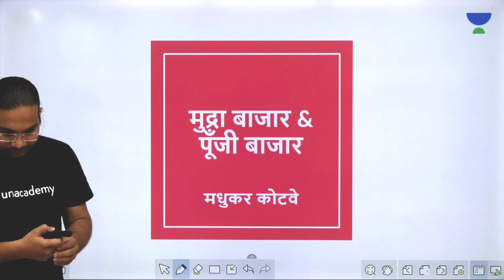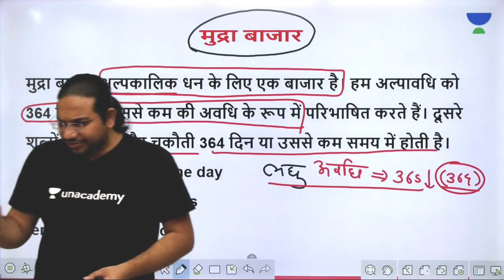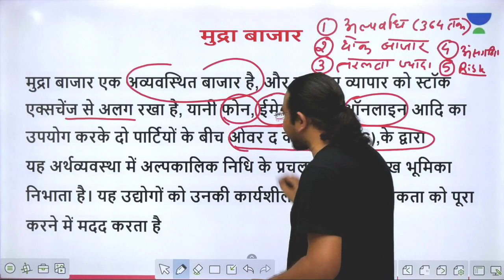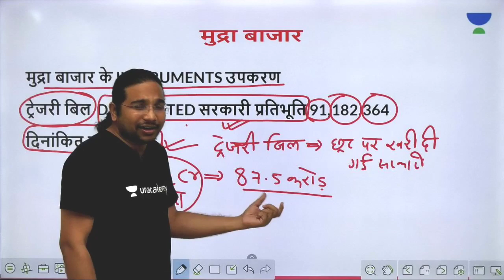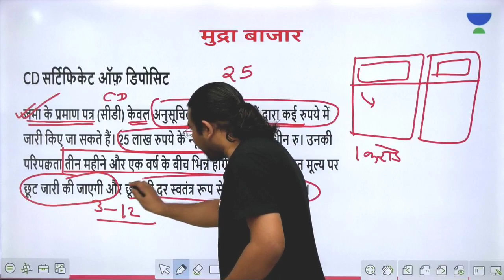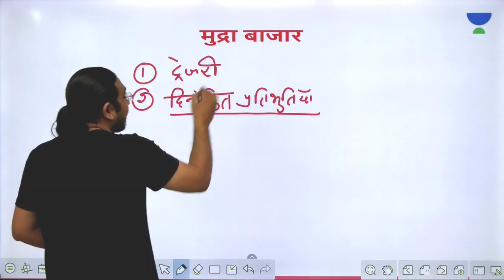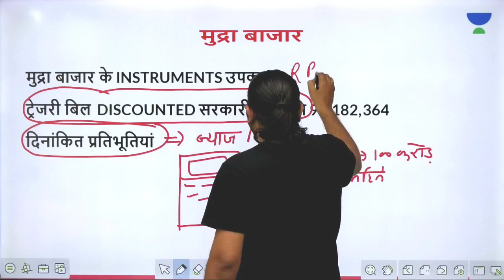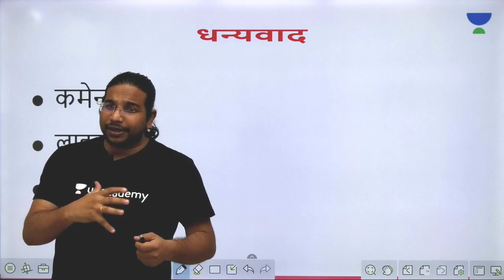L12: Money Market & Capital Market I Economics (UPSC CSE - Hindi) I Madhukar Kotawe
Madhukar Kotawe and more top educators are teaching live on Unacademy Plus.

This lesson starts with a discussion on Money Market & Capital Market. It is a very important topic in Economics for the preparation of UPSC Exams. In this lesson, Madhukar Kotawe shares his various preparation strategies along with examples which will help you to crack the exam.